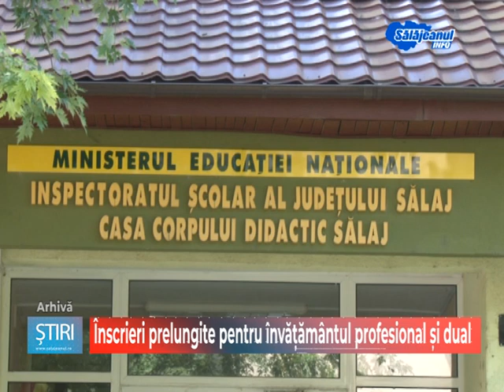Înscrieri prelungite pentru învățământul profesional și dual